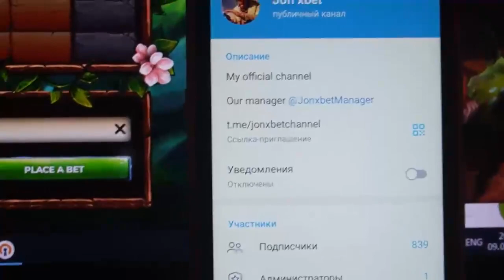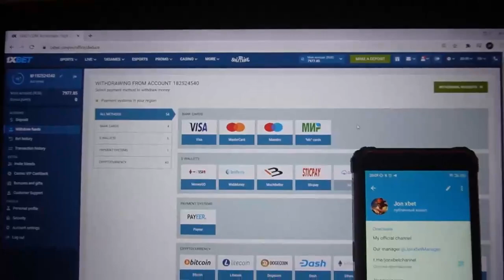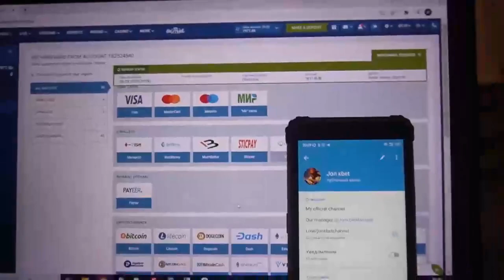Making money on site 1xBET of with assistant bot apple of fortune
Now I'll demonstrate in what way I'm winning on 1xgames.View the short video to the end to know just how it's functioning. 1xbet pleads with our team stop. Our collective without ceasing developing updating assistant bot. . The best of all assistant bot apple of fortune. This script is working on Laptop and Mobile Phone and is continually updated. Assistant bot apple of fortune brings cash in 1000 out of 1000 cases. I'm wrapping up. ladies and gentlemens See you at in 1xbet.

linck for telegram for communication